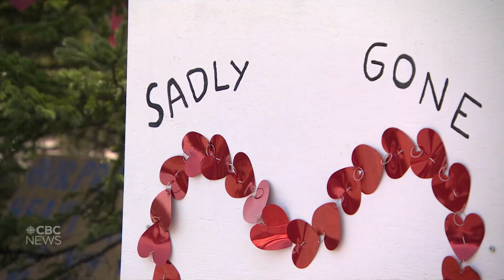Ottawa’s new gun control Bill C-21 criticized from all sides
The federal government has begun to introduce a gun buy-back program aimed at restricting assault-style weapons. But in trying to please gun owners and gun control activists, the Liberals have ended up displeasing both sides and the opposition parties.
CBC News, February 16, 2021